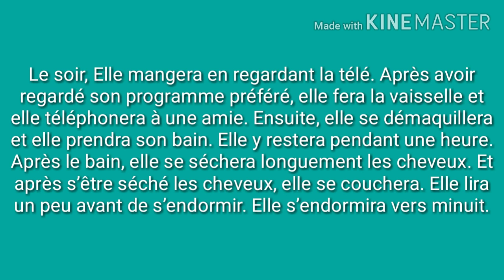Leçon 126 : Texte Au futur - Futur simple en français - future tense in french - french in pashto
About this video :  په دی ویدیو کی  فرانسوی ژبه کی خبری اتری تاسو ته می تشریخ کری دی

Simple future tense exercises
texte en futur
texte en français
په فرانسوی ژبه کی متن
متن په فرانسوی ژبه کی
خبری اتری
پشتو په فرانسوی ژبه کی
F K Teaching
learn french
future tense exercises will going to
 present continues
future tense exercises upper-intermediate
Future tense exercises multiple choice
Present and future tense Exercises
Futur 3ème groupe
Comment expliquer le futur,Quels sont les temps du futur ?
Texte au futur simple
Texte au futur proche
Français facile futur
What is simple future tense

FK Teaching Languages online
fkteachinglanguagesonline
FK Teaching
FKTEACHING
Fazal Kareem
fazalkareem
learn French in pashto
learnfrenchinpashto
apprendrelefrançais
learnfrenchonline
Learn_French 2
فرانسوی زده کره
فرانسوی زده کری په پشتو ژبه کی
فرانسه په پشتو
اموزش زبان فرانسه
آموزش یی زبان فرانسه
فرانسوی زده کره په پشتو
فرانسوی ژبی لغاتونه
فرانسوی_زده کری_په_پشتو_ژبه

 که چيري تاسو غواړي چي فرانسوي ژبه زده کړي نو دا چينل تاسو ته دی .